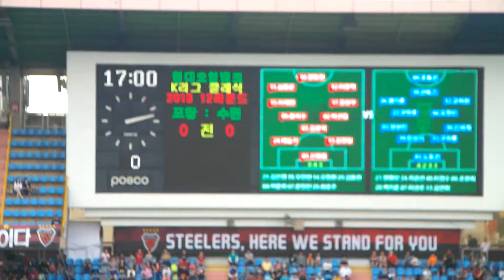4#2016.05.29.일 포항vs수원 직캠#4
재업로드는 절대 하지 말아 주세요 부탁드립니다.퍼가실때 출처꼭 밝혀주세요! 페이스북:VAMOS EKDMZ.   락싸 국톡방 수원★클래식_닥마 / 페이스북 페이지: "ULTRAS COREA. 12번째 선수들"